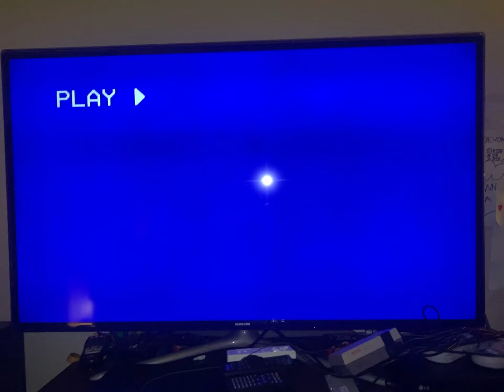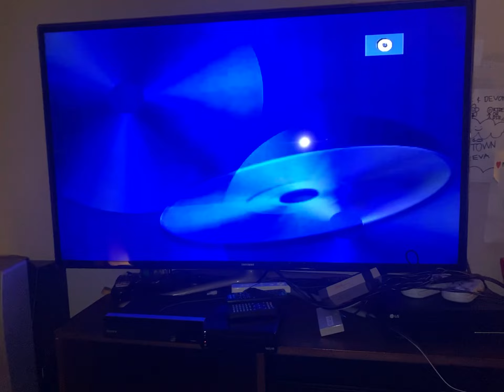Magnavox DV220MW9 VCR DVD Combo